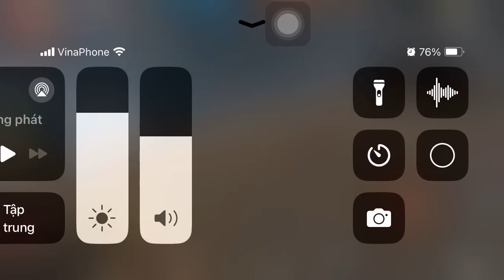NU HOANG SINH TON / YUGIOH , AMF TIGER , Tiw 7th9